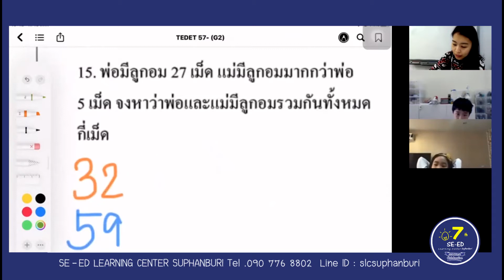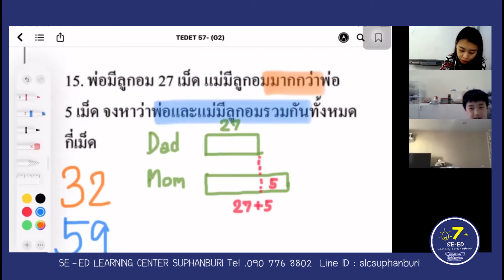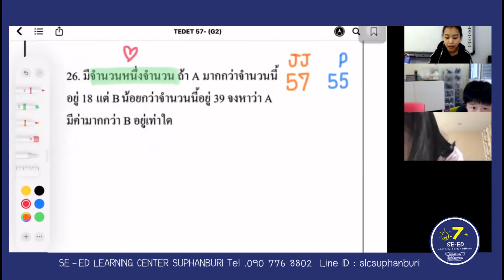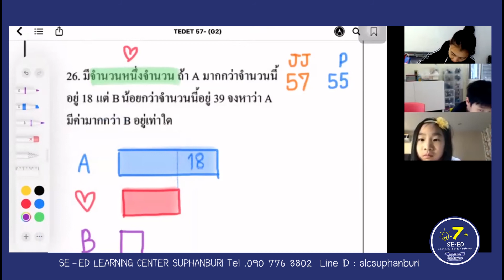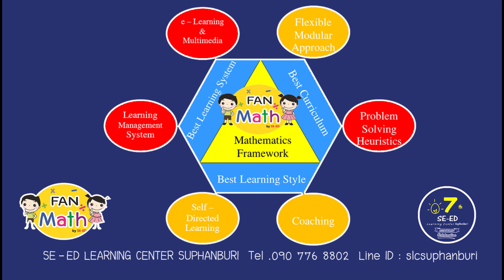Bar Model ในการแก้โจทย์ปัญหา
การวาดแผนภาพช่วยลำดับความเข้าใจเกี่ยวกับโจทย์ปัญหาเปรียบเทียบมากกว่า น้อยกว่า
เรียนออนไลน์กับซีเอ็ดแตกต่างจากที่อื่นอย่างไร ไปชมกันได้เลยค่าา 🏡💻
SE-ED Learning Center Suphanburi
📍 ซอยหมู่บ้านศิริวัฒน์ใหม่ อ.เมือง จ.สุพรรณบุรี